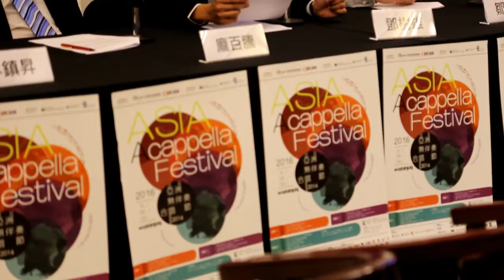2016.11.04 - PRESS CONRENCE ACAPELA FESTIVAL